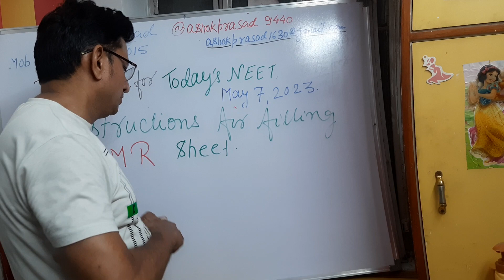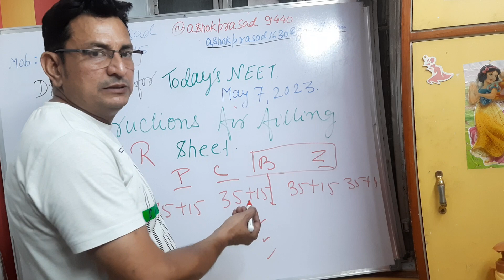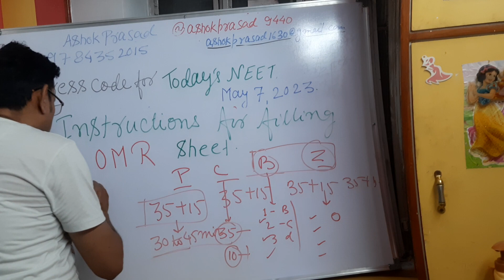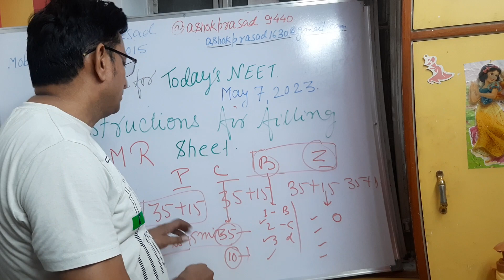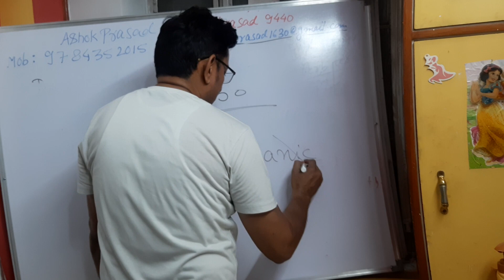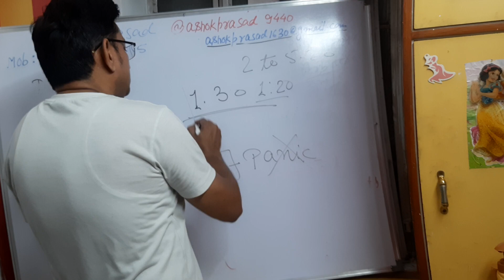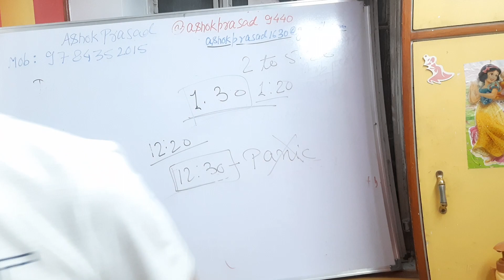How to fill OMR sheet in today's NEET exam( May,7 2023)